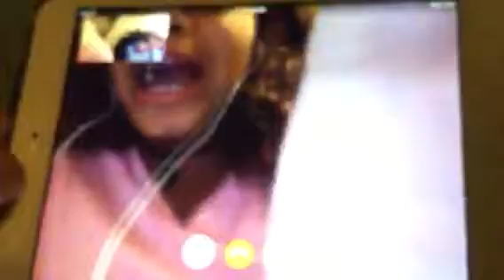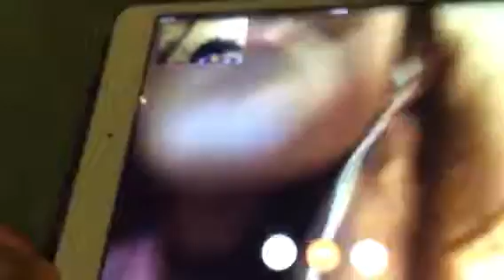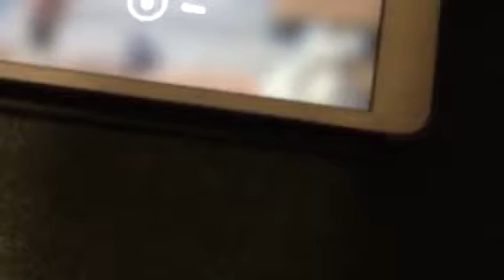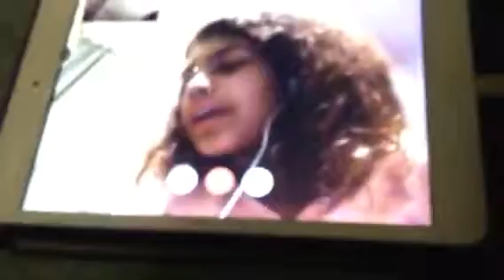Face timing friends! Ep 4 season 1